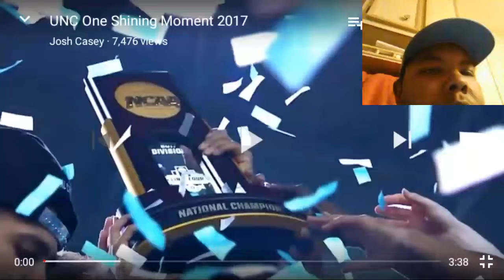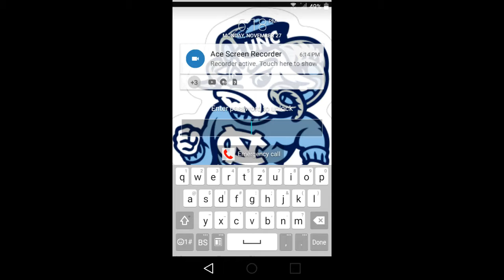UNC shiny moments 2017